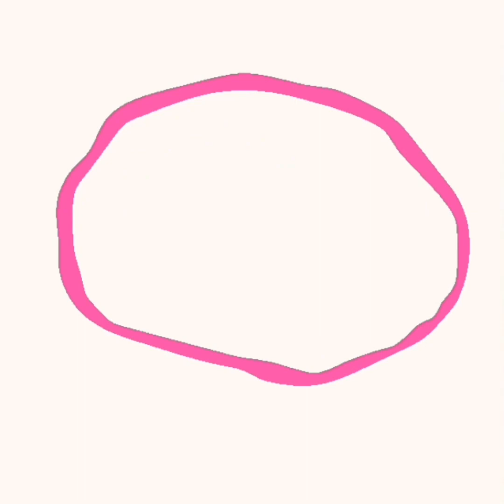Grabe! ANDI EIGENMANN Sinisisi ng mga Netizens sa pag PANAW ni JACLYN JOSE!